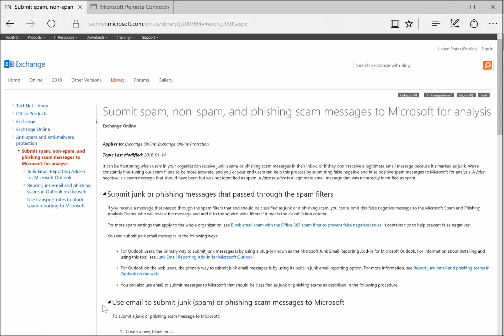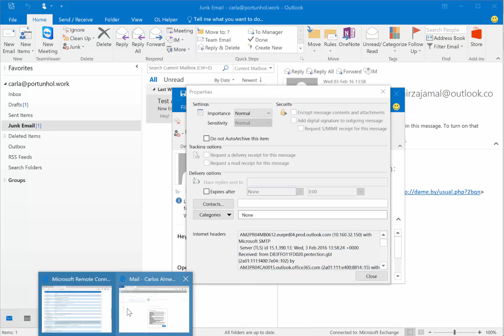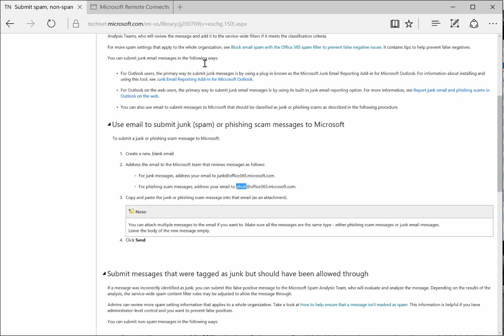Short Video: Office 365 - Report Spam & Phishing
This video will help on submitting false negative, false positive spam and even messages to Microsoft for analysis.

This video have been delivered by: Mirzá Jamal